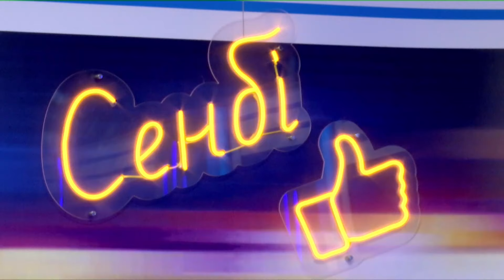СЕНБІ LIKE 27 01 2024